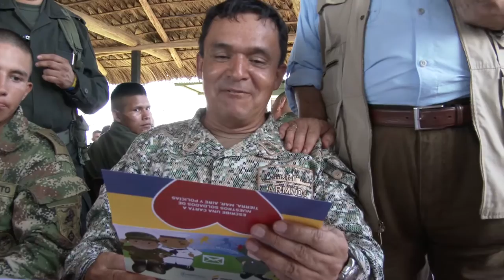TeLlevoEnMiCorazón, 'Correo de la Gratitud' en Carurú, Vaupes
El Correo de la Gratitud llevó alegria y diversión para todos NuestrosHéroes de Carurú, Vaupes. El mensaje de "TeLlevoEnMiCorazón" de miles de colombianos fue entregado por el ministro Luis Carlos Villegas.